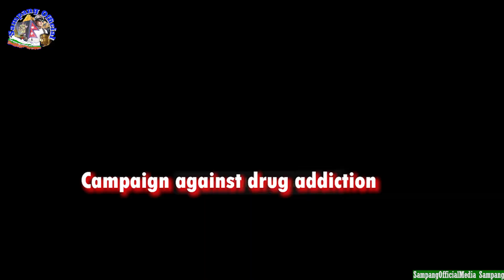Drug in Dharan || धरानमा लागूऔषध हर्क साम्पाङले गरे || Drug Enforcement By Harka Sampang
A drug is any chemical substance that when consumed causes a change in an organism's physiology, including its psychology, if applicable. [vague] Drugs are typically distinguished from food and other substances that provide nutritional support. Consumption of drugs can be via inhalation, injection, smoking, ingestion, absorption via a patch on the skin, suppository, or dissolution under the tongue.

Hello Everyone !
I'am Reeson Sampang, and this is my YouTube channel.
This channel is dedicated to you all. and i hope this. I will upload ride  the Cycling, vlogs, fact news, and interesting And All Kinds Of Videos. I am really blessed with your support and love for Mero Online Channel. I have started this channel to entertain and news you in different way. I would love to listen and see you all. I really appreciate critical comments. I Hope you
guys support, love and giving guidance to me. and I always got love and support through this journey. Audiences are god for me. Love you all. thank you so much all.